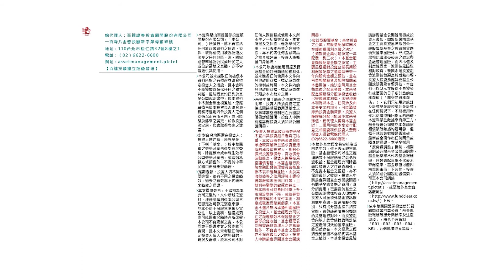責任投資：做對的事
責任、永續性、積極所有權，這些概念已經引起現今投資者們的重視，而如何進一步落實？我們身為主動投資經理人，又該如何將環境、社會和治理風險融入基本面分析和日常投資決策中呢？